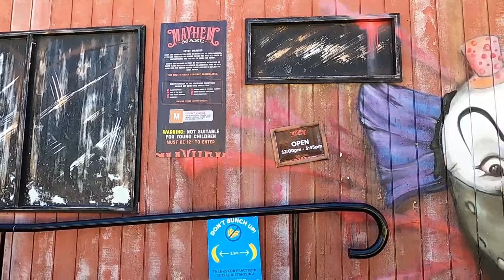Traveller's VLOG: Aussie World (2021)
A compilation of video taken at the Sunshine Coast theme park 'Aussie World' (Palmview, Queensland) on Thursday, January 14th, 2021.
This was a recreation day spent with my mate, Michael, which saw us try out some of the various rides and attractions on offer including 'Redback', 'Giant Slide', 'The Plunge', 'Mayhem Maze: Asylum', 'Ferris Wheel', 'Sideshow Alley' and the 'Illusionarium'.